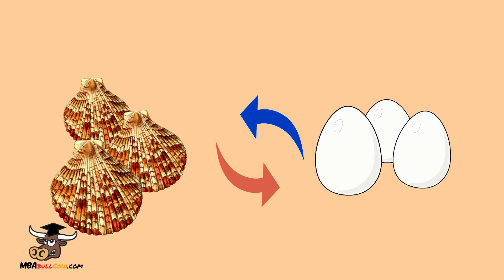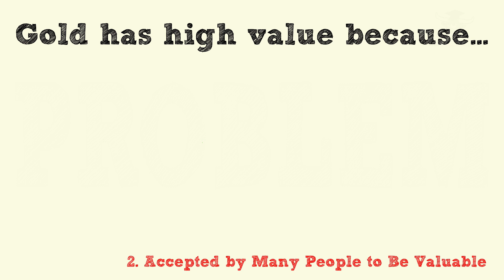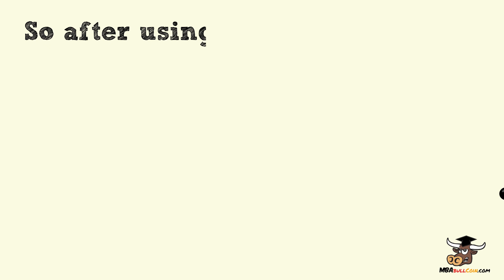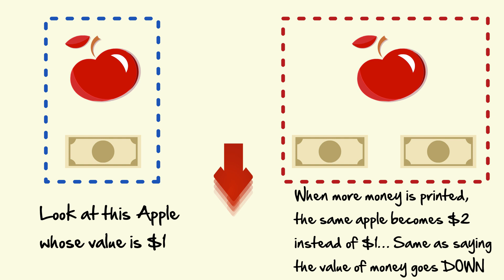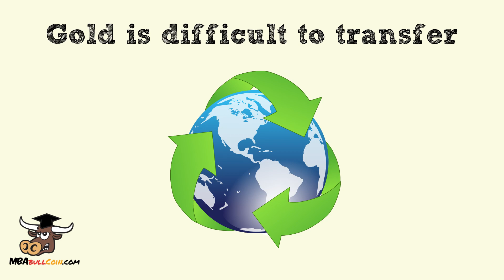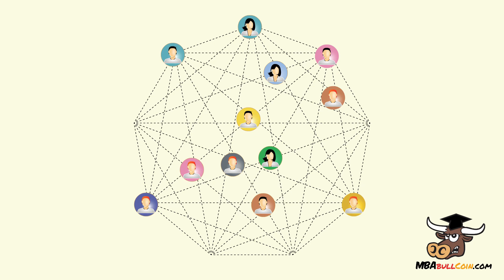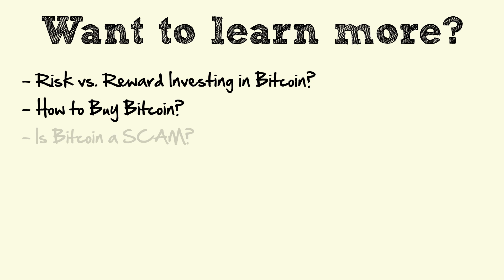🔴 "Bitcoin Explained for Dummies" in Cartoons! What is Bitcoin? Cryptocurrency Made Simple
Healthy cryptocurrency comments and polite debate are welcome! NoCoiner-type rants and copy-paste propaganda are not :)

Bitcoin Explained
Bitcoin for Beginners 2020

Bitcoin is a WORLDWIDE digital money or which is not controlled or centralized by any government, bank, location, or corporation.
It has a strict limited supply as there will only ever be 21 million Bitcoins forever and ever.
It can easily be transferred digitally around the world with reasonable speed.

Instead of transfer using banks, it's done using a "blockchain" which is NOT centralized.
Blockchain is technical to explain, so let's just imagine it's millions of independent citizens and their computers around the world working together and policing each other to honestly record transactions between you and me. These citizens also earn Bitcoin by providing this service. #2019

The original creator of Bitcoin, an anonymous person or group named "Satoshi Nakamoto," does not have control of Bitcoin anymore; but he/it owns around 1 million Bitcoins worth billions of dollars. Today, Bitcoin is controlled by the participants/miners/coders (I like to call them "independent citizens" to denote that they don't belong to any particular country) of the Bitcoin blockchain, and even YOU can be a Bitcoin miner/coder if you have the technical knowhow and the right equipment.

Finally! Super easy to understand! Sharing with you now, watch it...